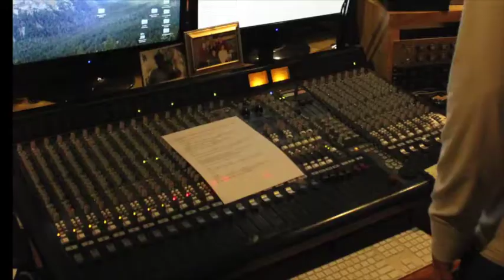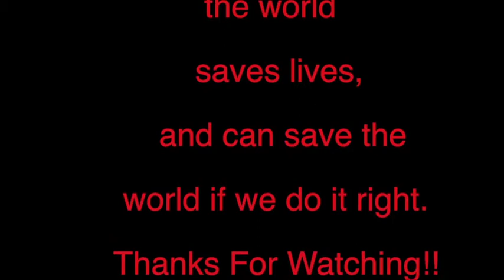Howlin' Dog Records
Original Americana/folk/country/roots in the southwestern tradition for both emerging and veteran artists, Howlin' Dog Records is a small label based in Alamosa, Colorado, dedicated to finding new ways to help artists get their music out into the world in today's ever-changing music business. Our goal is to build relationships and community among artists, audiences, and supporters in ways that nurture the careers and growth of both the artist and our company.